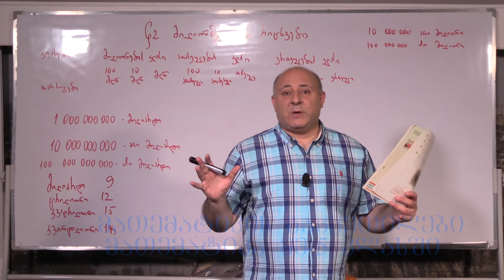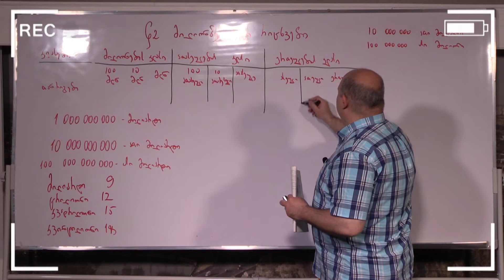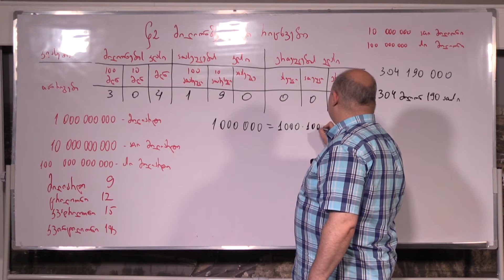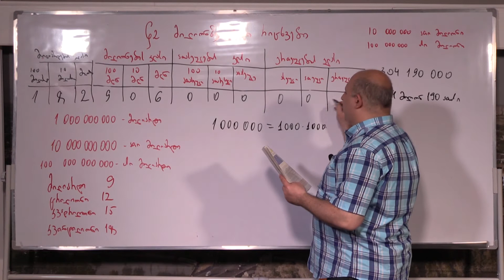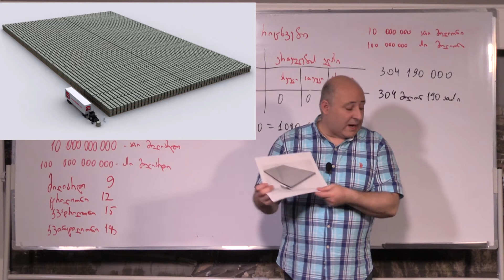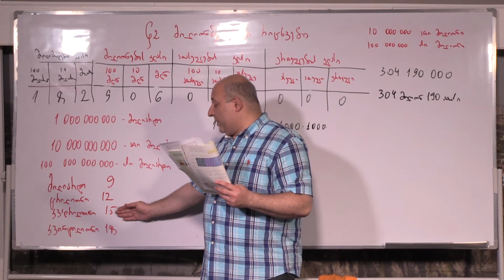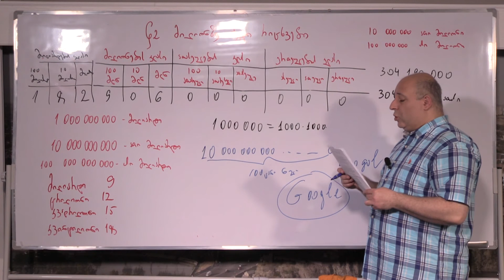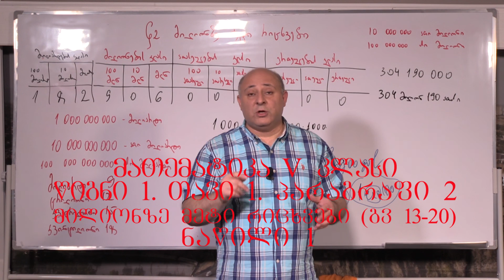მათემატიკა 5. წიგნი 1. თავი 1. პარაგრაფი 2. ნაწილი 1. გვ 13- 20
1 თავი- გამეორება. მილიონზე მეტი რიცხვები
თემა: მილიონზე მეტი რიცხვები. ნაწილი 1. თეორეული ნაწილი (გვ 13-14) საკლასო სამუშაო